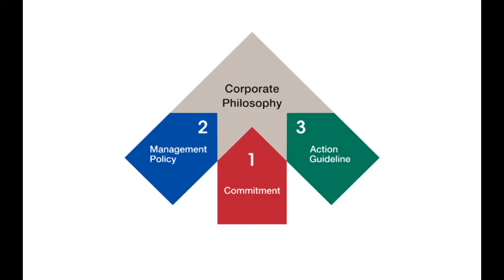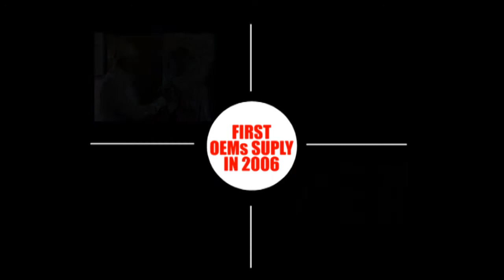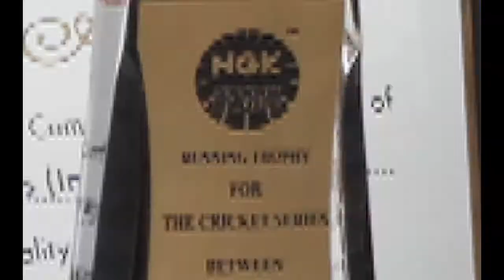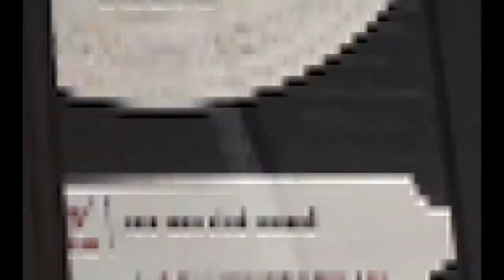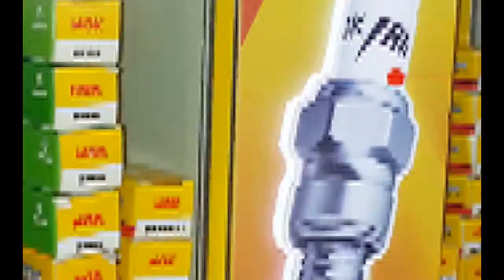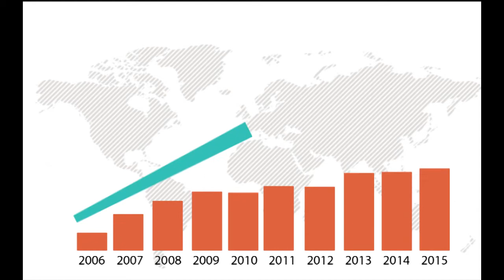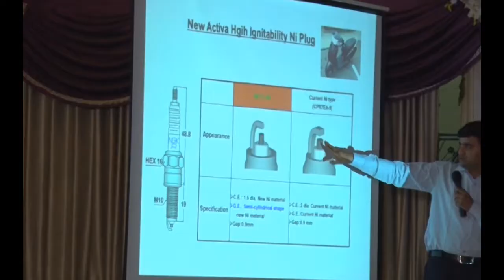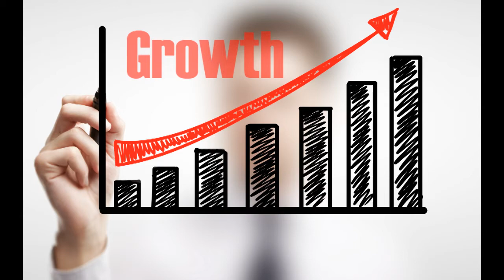10 Year Film English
Once you have achieved greatness, it feels amazing to look back upon the steps you took and the foundations that you laid while embarking on a journey to win hearts and build the trust of customers. This past decade has truly been fantastic for us with your constant support and we are looking forward to the same for years to come in the future.